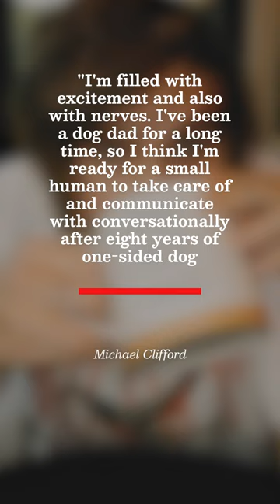5SOS Lead Guitarist Michael Clifford and Wife Share Adorable Pregnancy Pics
Michael and Crystal’s baby announcement comes just days after another 5SOS boy, Luke Hemmings, confirmed his rumored marriage to fans at a concert in early June.